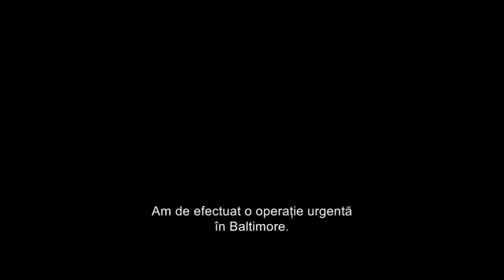Trailere Filme Noi | Trailer The Mountain Between Us 2017